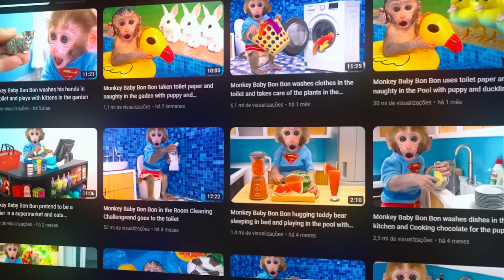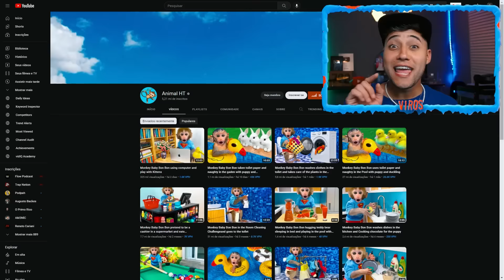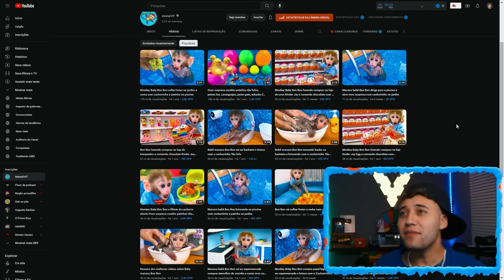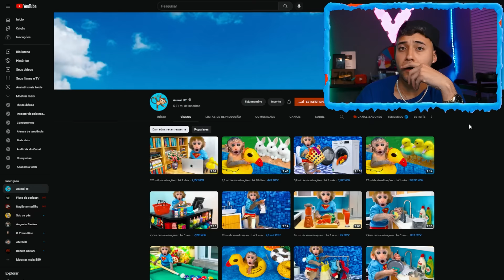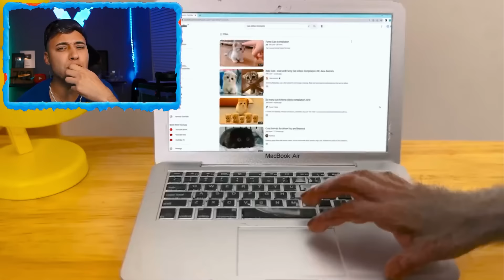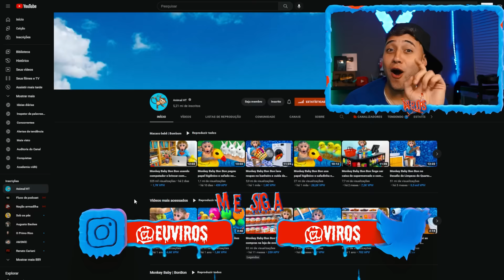MACACO BEBÊ NADANDO com PATO e PEIXES na PISCINA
► E ai meus inscritos tudo certo? Eu sou o Viros e hoje pessoal, mostrei a vocês o macaco mais famoso do Youtube, o Bonbon! Nesse vídeo ele vai nadar com patos e peixes na piscina.